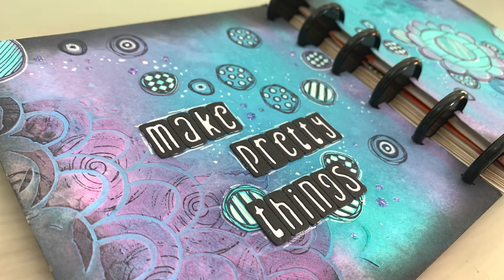HOW TO ADD SIMPLE LAYERS to make STUNNING background DESIGNS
Layers can be a perfect addition to any project, but it doesn't have to be bulky or hard to do, absolutely not. In the video, you'll see different ways to add layers from big to tiny to make a simple layered art journal page.

✂️Save 15% at Joggles + spend $50 save 50% on shipping (check site for all info )

✂️ Supplies ✂️
• Studio Light Art By Marlene Artsy Arabia Mask [MASKBM13]

• Joggles Smooth & Sturdy White Disc Bound Journal - 6" x 6" [57330]

• Ranger Ink - Tim Holtz - Distress Texture Paste - 3 Ounces - Matte

• Ranger Ink - Tim Holtz - Distress Oxides Spray - Peacock Feathers

• Ranger Ink - Tim Holtz - Distress Oxides Spray - Dusty Concord

• Ranger Ink - Tim Holtz - Distress Oxides Ink Pads - Black Soot

• Ranger Ink - Tim Holtz - Distress Oxides Ink Pads - Dusty Concord

• Tim Holtz - Mini Ink Blending Tool Replacement Foams - Round

• Scrapbook.com - Double Sided Adhesive Roll - 1/4 Inch x 81 Feet - Permanent

Thank you for your support of my videos! The information provided in this video is based on my own personal experience. I am not an expert I just am sharing what I love😍

If you think others will benefit from this video, make sure to share, they will love you for it 💛